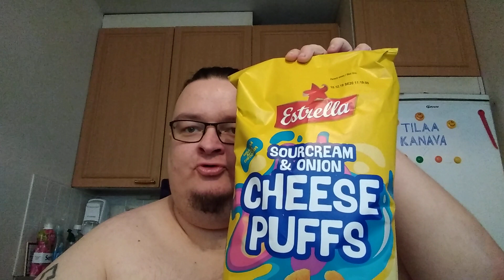Hampaaton läski syö: Osa 369 - Estrella Sourcream & onion cheese puffs